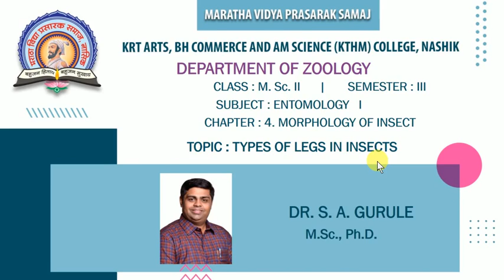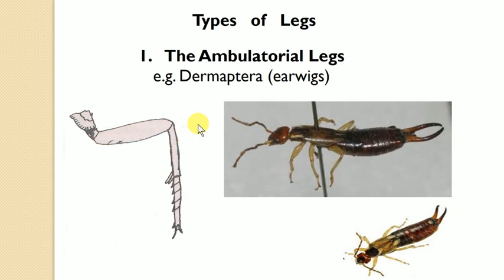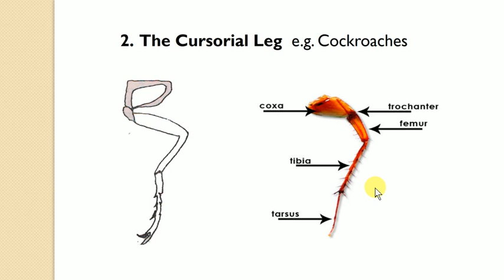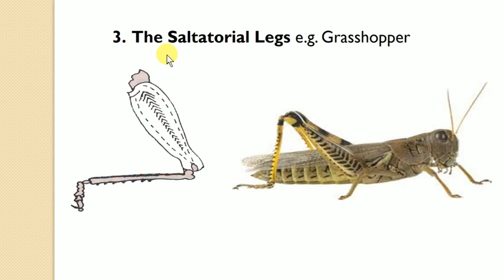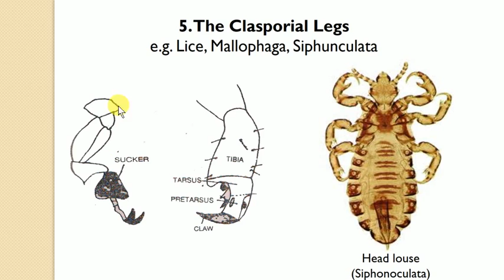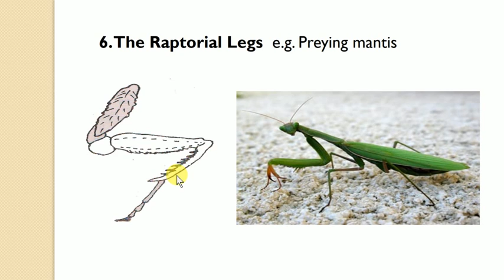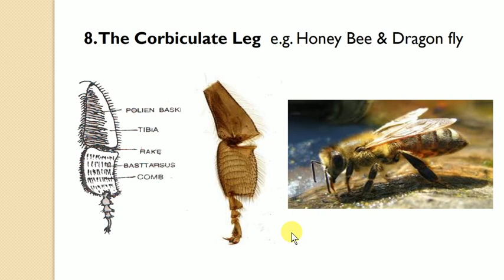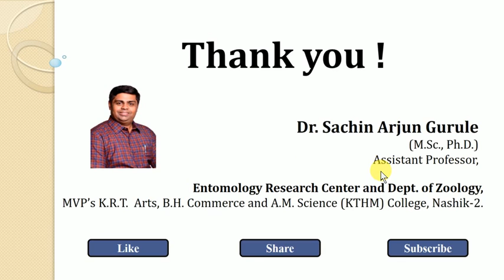M Sc II Sem III | ZOUT 231 | Entomology I | Types of Legs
Dr Sachin Gurule | M Sc  II Sem III |  ZOUT 231|  Entomology I |  Types of Legs